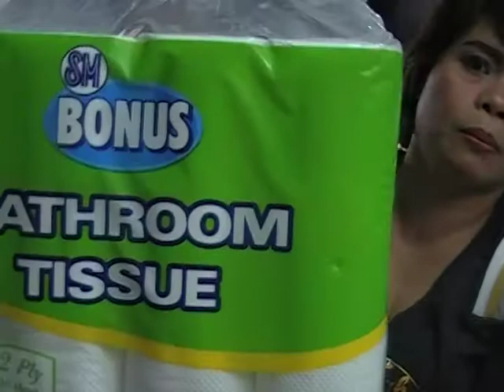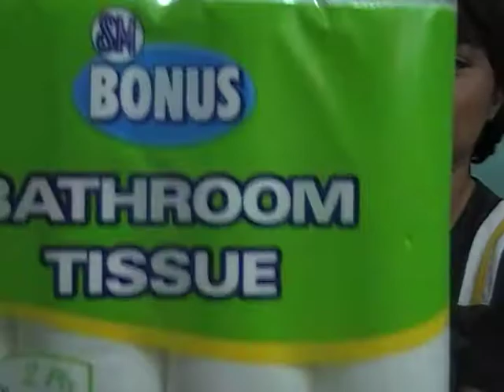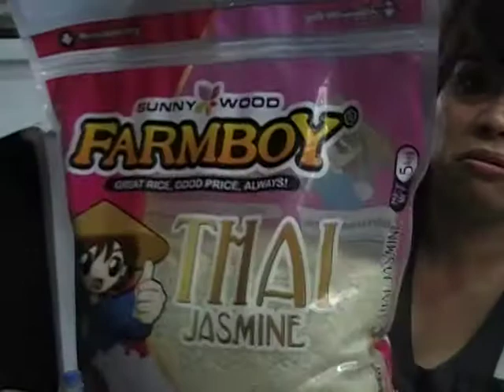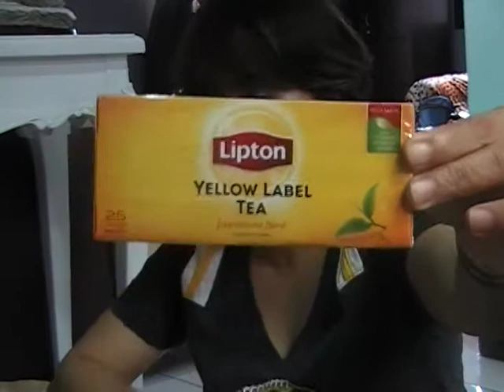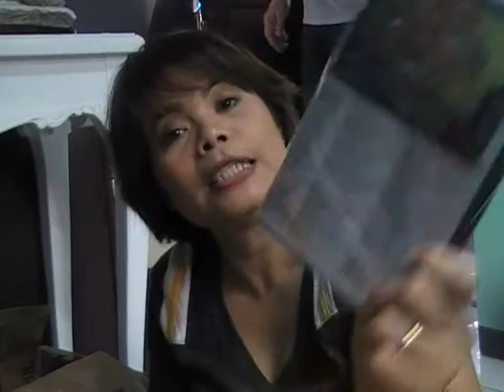SM haul tayo guys